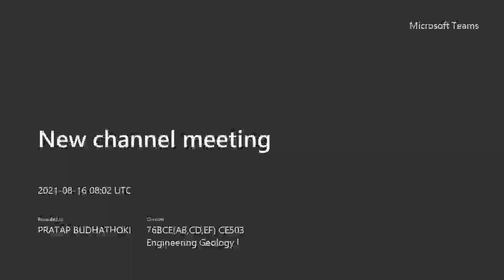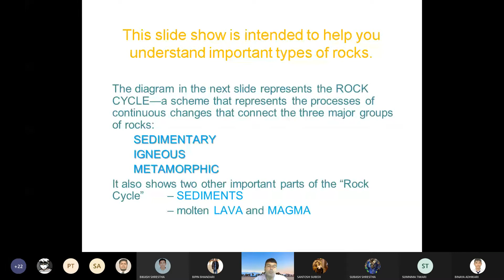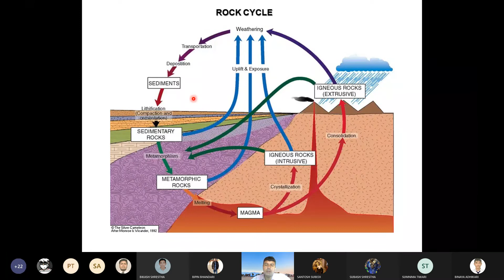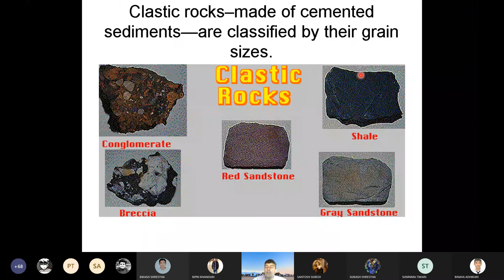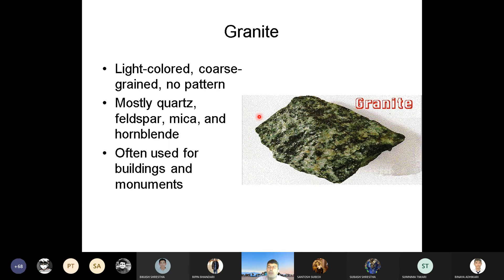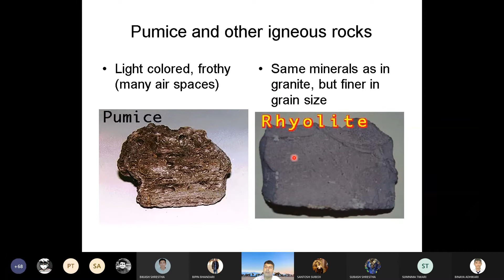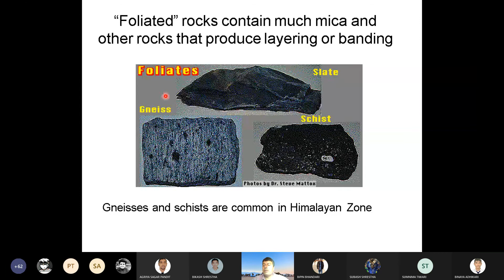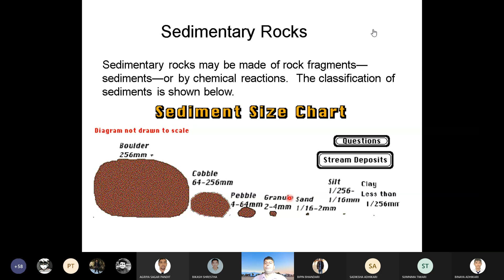Engineering Geology - ROCKS - Lecture 01